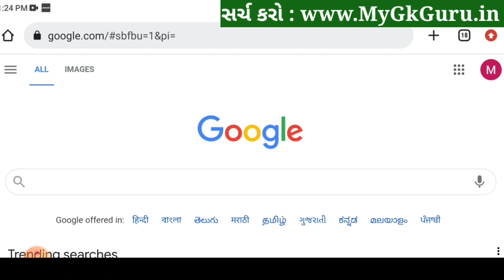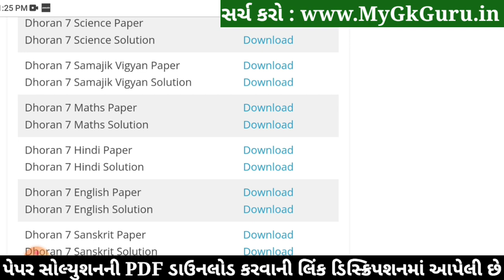STD 7 Maths Paper Solution 2022 80 Marks October | Dhoran 7 Maths Paper Solution 2022 STD 7 Ganit